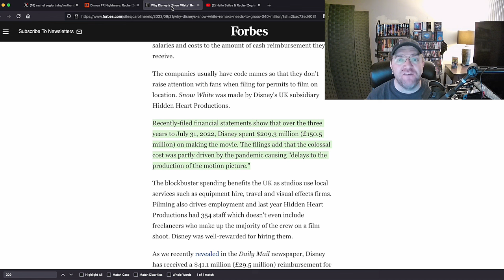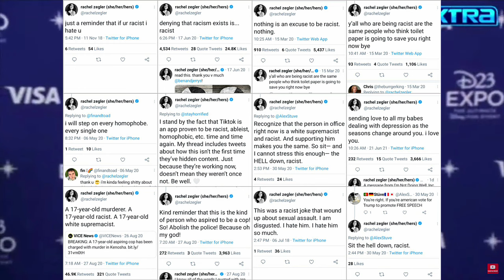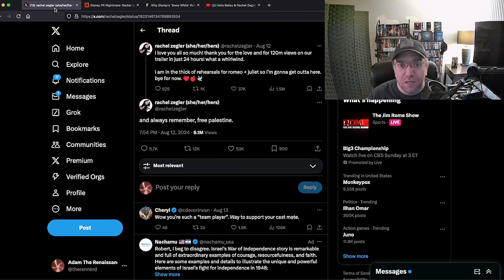Rachel Zegler Creates A PR Nightmare For Disney By Going Political On X Twitter!